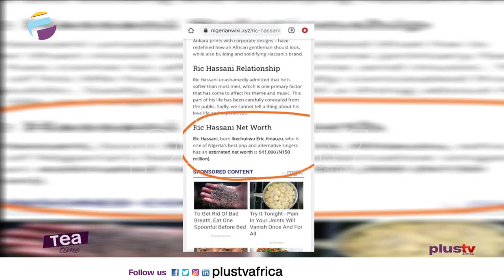Ric Hassani Spills The Secret Behind